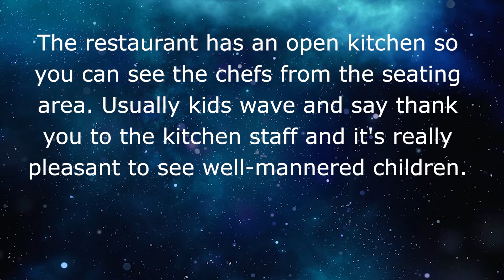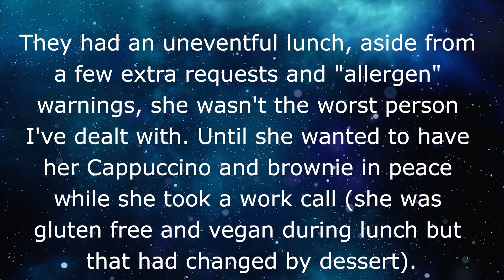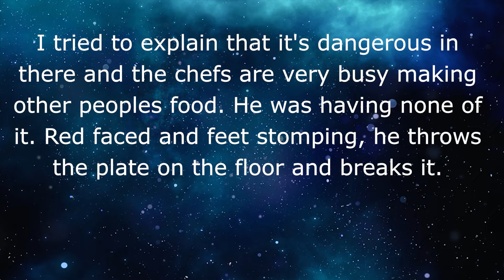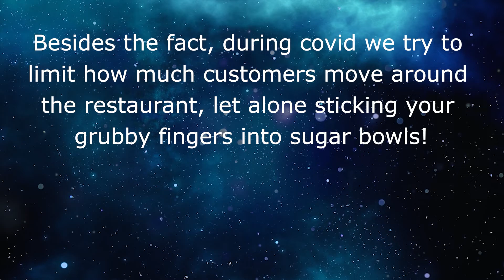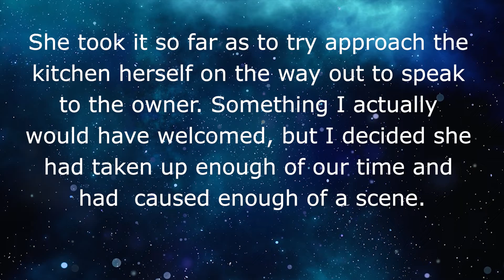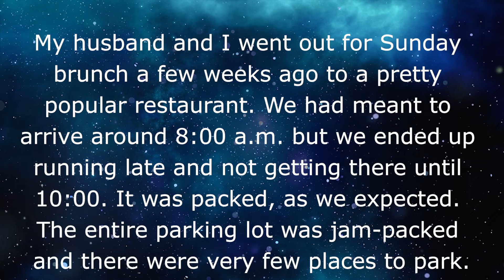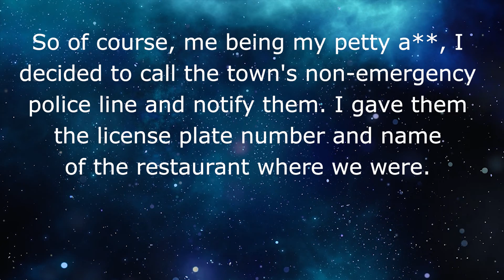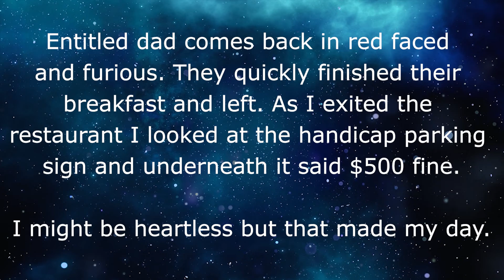r/entitledparents // EP thinks I am a free babysitter, and potential kidnapper 👪 REDDIT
Entitled mother confuses restaurant with day care center